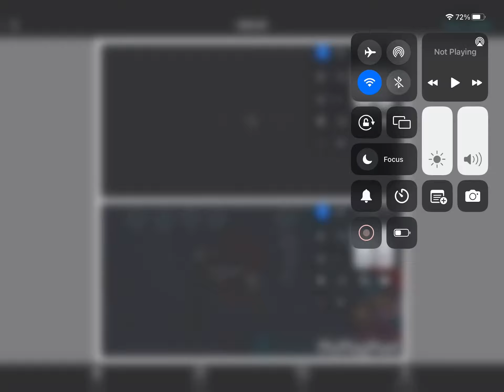FnF friend mashup